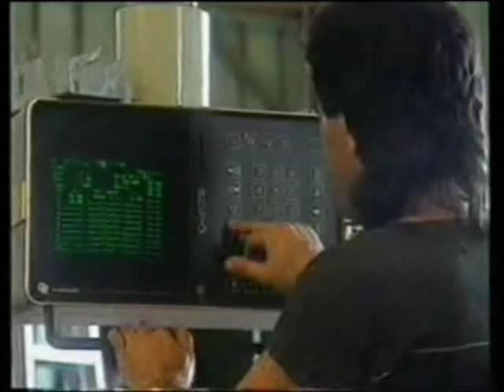AgroTop poultry Image film (English)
Since 1989, AGROTOP has acquired a sound reputation as a reliable company in the international poultry and livestock sector with turnkey projects worldwide.
AGROTOP is a turnkey company, specializes in poultry farms construction, our projects are pre-engineered, pre-fabricated, insulated, environmentally and climate controlled.
Our solution is based on understanding two main aspects, poultry and livestock biology and destined buildings erection.